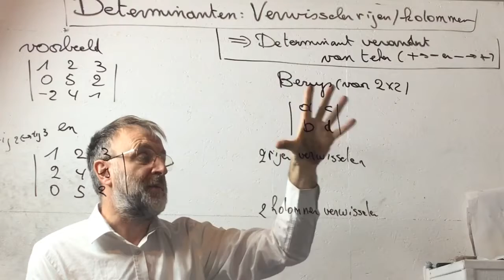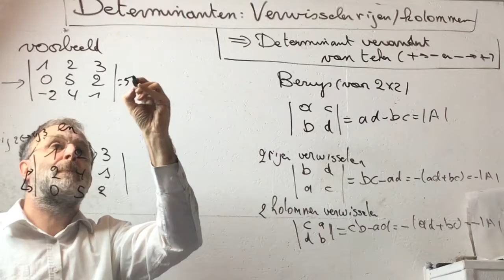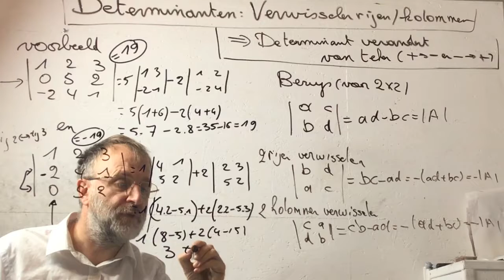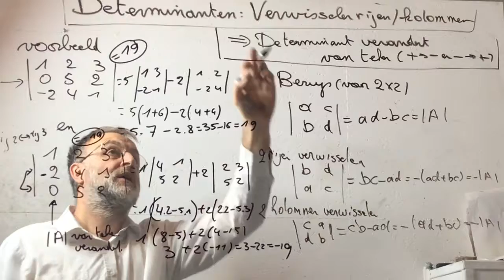734.1 Determinanten : verwisselen van rij of kolom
Determinanten : verwisselen van rij of kolom